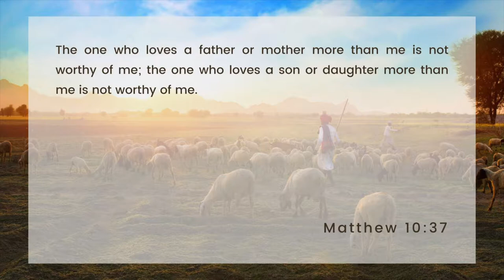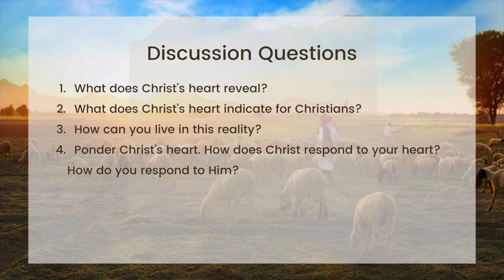The Beauty of the Heart of Christ (Gentle & Lowly Chapter 10)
This week in our Gentle & Lowly series Roy Varughese shares about the heart of Christ.
1. What does Christ’s heart reveal?
2. What does Christ’s heart indicate for Christians?
3. How can you live in this reality?
4. Ponder Christ’s heart. How does Christ respond to your heart? How do you respond to Him?